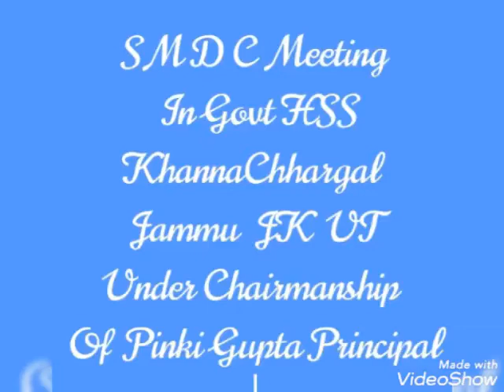SMDC Meeting In Govt HSS Khanna Chhargal Jammu JK UT Under Chairmanship Of Pinki Gupta Principal